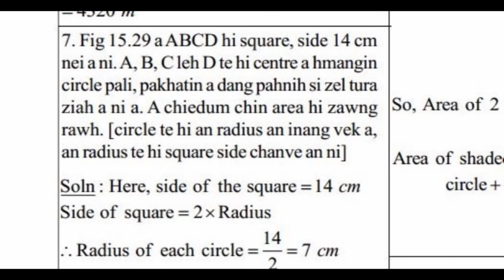Episode 4. Splitting Middle term (Factorization) - Denis Ralte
Heng videote hi High School Mathematics zir tur tan a tangkai em avangin thiam chian nge ngei tur a ni. A bik takin Class 10 Mathematics (MBSE) Mizotawng Course Video Guide kan tan hmain heng video ho hi ilo en hmasa dawn nia.